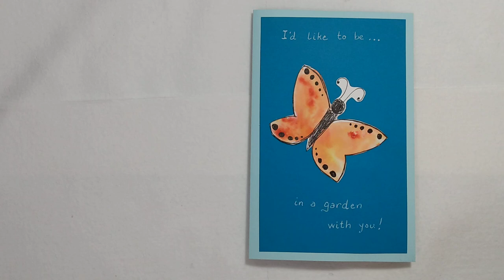Butterflies and Flowers Pop Up Card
A short video of a pop up card